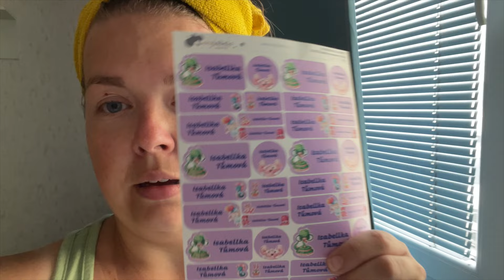Poslední dny prázdnin ☀️ Výstava aut 🚘 Food piknik 🌭 | VLOG #29/2024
Poslední vlog z prázdnin před začátkem školního roku.

Nuskin kontakty:
Po registraci nakupujete za VIP ceny (VIP členství)